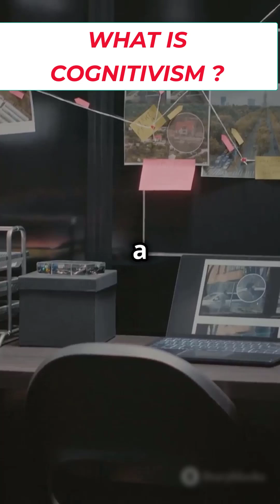WHAT IS COGNITIVISM? LEARNING THEORIES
Cognitivism focuses on how learners process, organize, and understand information. Unlike behaviorism, it emphasizes internal mental processes such as thinking, memory, and problem-solving. Learners are seen as active participants who build knowledge by creating mental representations and fitting new information into existing frameworks (schemas). The theory also ties into constructivism, where learners construct knowledge through experiences and social interaction. This video explores the core concepts of cognitivism, providing essential insights for students preparing for B.Ed., M.Ed., UGC NET, and other teaching exams. Understanding cognitivism helps in designing effective, student-centered teaching strategies.